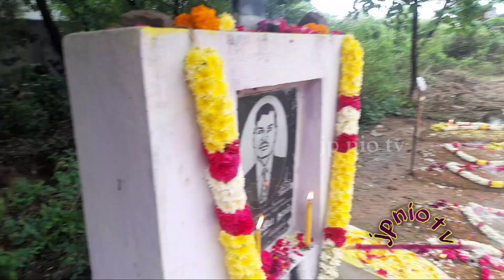கல்லறை திருநாள் ஆவூர்